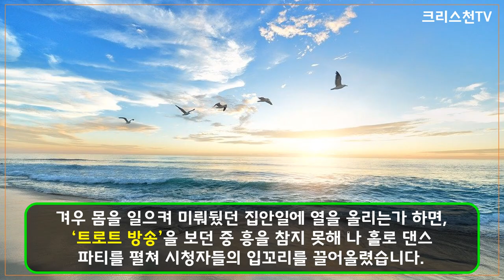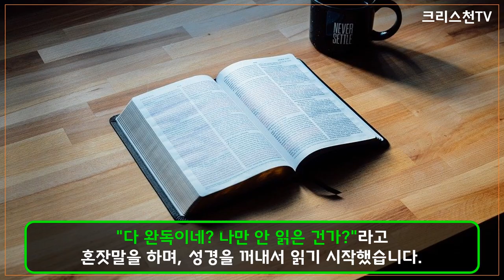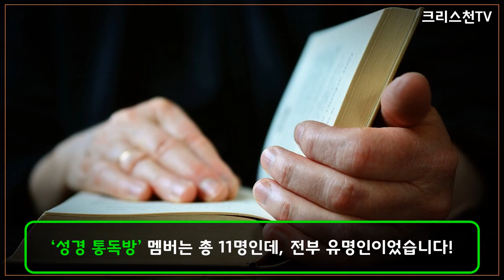[크리스천튜브] '나 혼자 산다'! 손담비의 '성경 통독 단톡방' 멤버 11명(공효진, 려원, 이하늬, 수영, 정경호 등).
6월 5일 방송된 MBC ‘나 혼자 산다’에서 손담비는 자신이 참여하고 있는 ‘성경 통독방’을 공개해 모두를 놀라게 했습니다. ‘성경 통독방’은 90일 동안 성경책 한권을 읽는 모임입니다.
박나래는 ‘성경 통독방’에 누가 참여하고 있는지? 궁금해 했는데,  ‘성경 통독방’ 멤버는 총 11명이었고, 전부 유명인이었습니다!
지금부터 크리스천 손담비씨의 신앙을 살펴보도록 하겠습니다!!